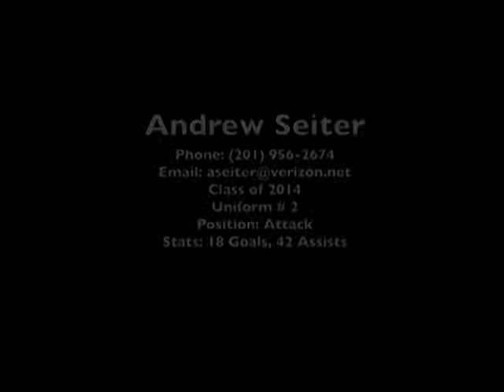#2 Andrew Sieter Ridgewood lacrosse highlight